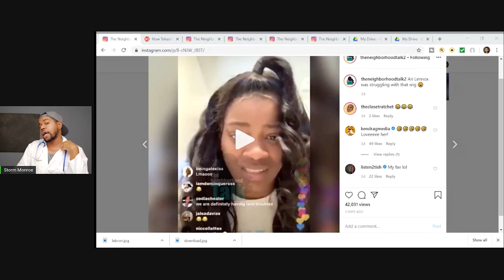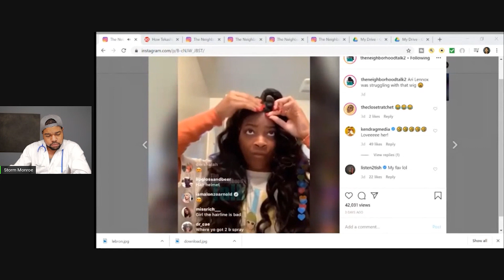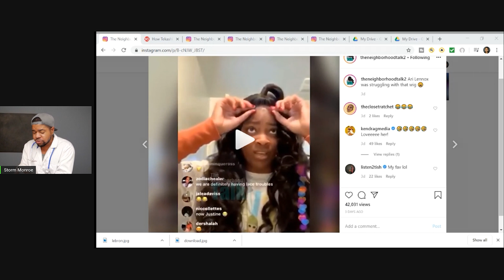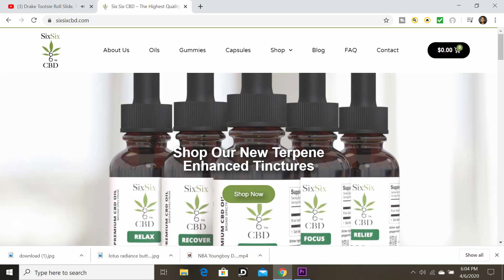Snoop Dogg TAUNTS Ari Lennox for wearing WEAVE!(short clip)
Listen to Latin Music? Check out Natreon Music on Youtube!

Get 50% of credit repair services! Tell 'em Storm sent you!

Tired of being BLOATED & CONSTIPATED
TRY MY COLON CLEANER!

Snap:storm_monroe